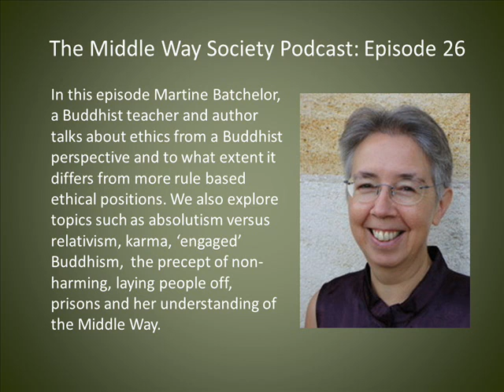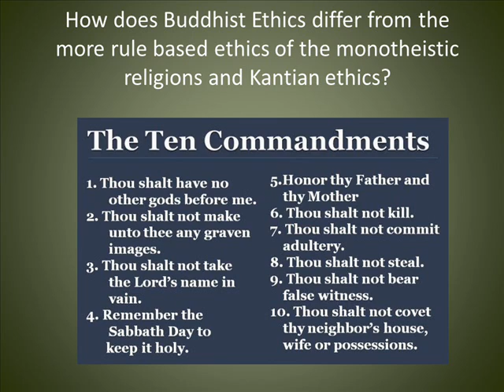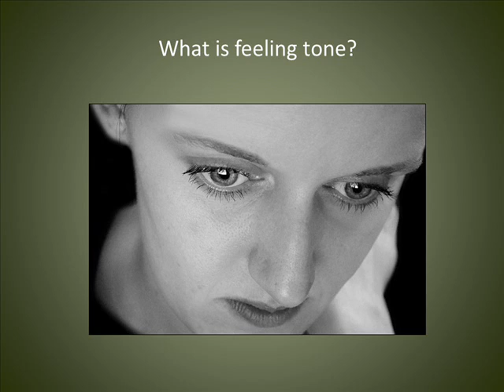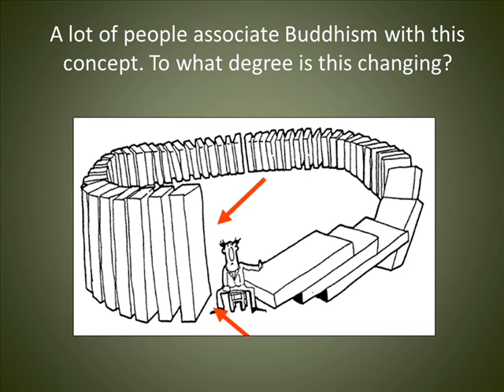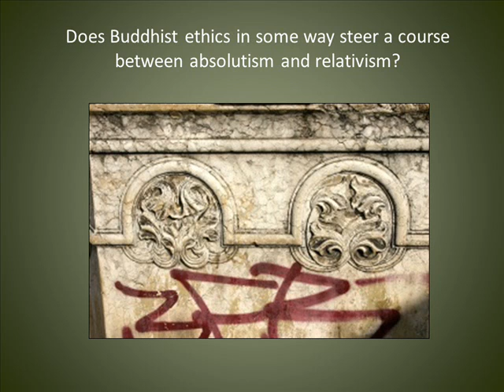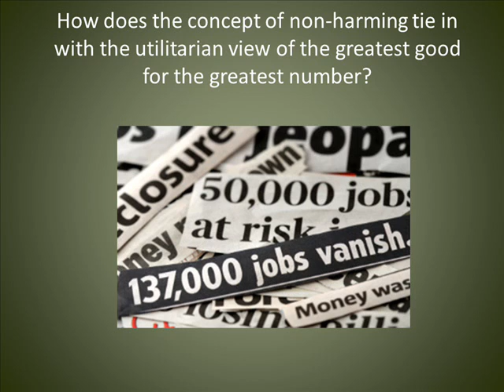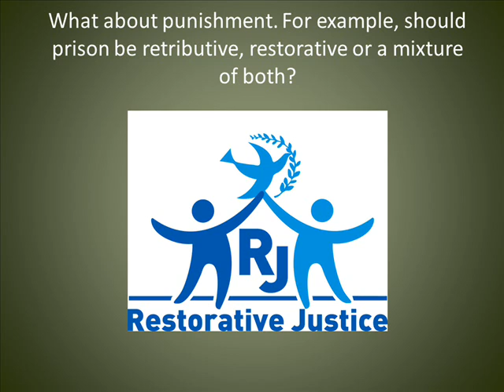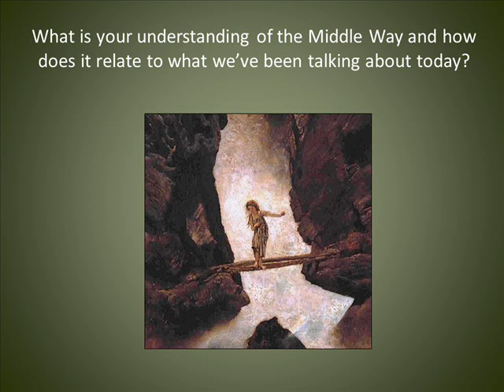MWS Podcast 26: Martine Batchelor on Buddhist Ethics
Podcast: Episode 26: In this episode Martine Batchelor, a Buddhist teacher and author talks about ethics from a Buddhist perspective and to what extent it differs from more rule based ethical positions. We also explore topics such as absolutism versus relativism, karma, 'engaged' Buddhism,  the precept of non-harming, laying people off, prisons and her understanding of the Middle Way.